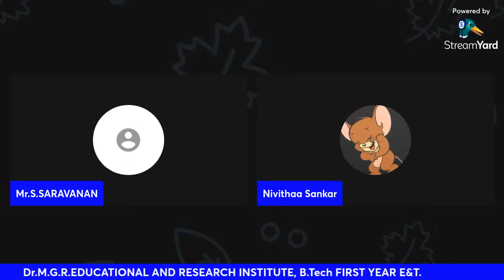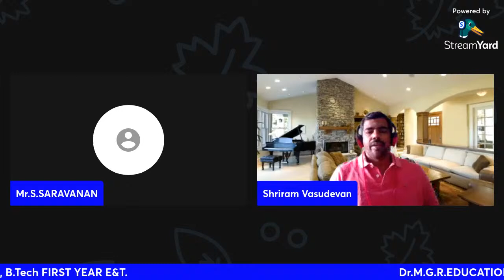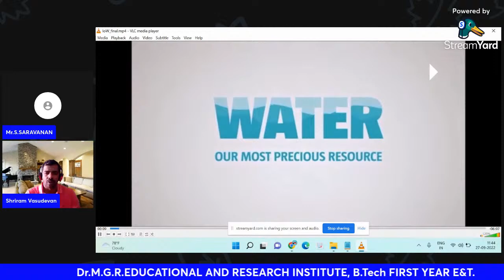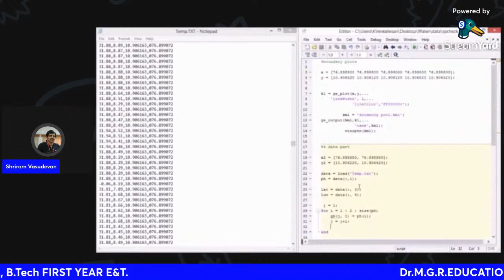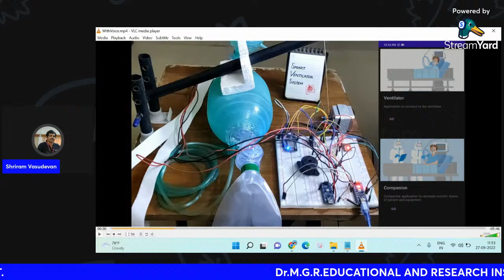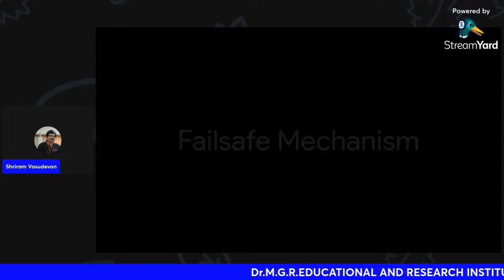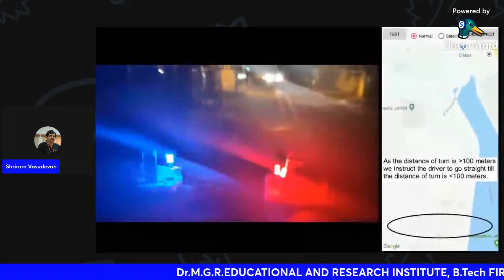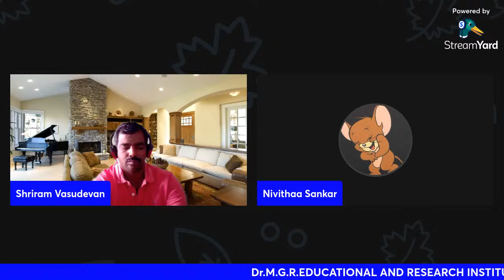INDUCTION DAY-IV (SESSION-II) "An insight into Intel's Industrial Edge"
Mr.Shriram K Vasudevan
INTEL
Intel Industry
Chennai